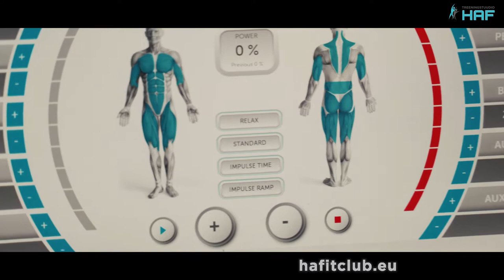EMS Trailer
HAF EMS Treeningu Teaser